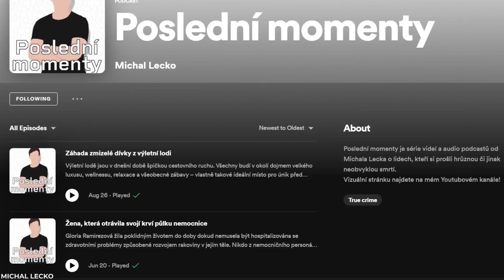90 let nevyřešený masakr rodiny | Poslední momenty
Masakr rodiny na německém statku Hinterkaifeck je stále po 90 letech nevyřešená záležitost. Dodnes nebyla vznesena žádná konkrétní obvinění proti určitému vrahovi a můžeme pouze spekulovat a teoretizovat, kdo za ohavnými vraždami nakonec stál. Pojďme se společně podívat na tento velmi záhadný příběh, který i v dnešní době vrtá vyšetřovatelům hlavou.
Série Poslední momenty je i na Spotify a dalších populárních podcastových platformách!

Muzika užita:
CO.AG - Sinister Dark Ambient Music - Haunted